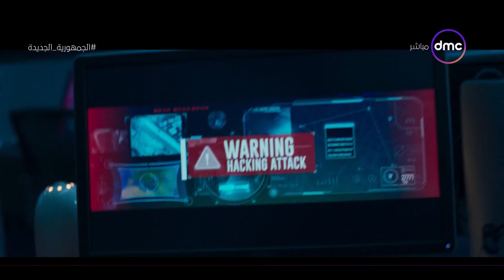8 الصبح - أخر اخبار الرياضة والفن اليوم 22/8/2022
8 الصبح - أخر اخبار الرياضة والفن اليوم 22/8/2022